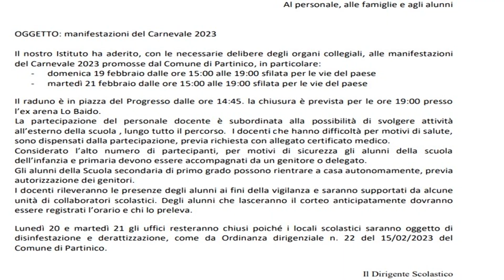PARTINICO, "IL SINDACO LA SMETTA DI MINACCIARE ; NOI LE DOMANDE SCOMODE LE CONTINUIAMO A FARE